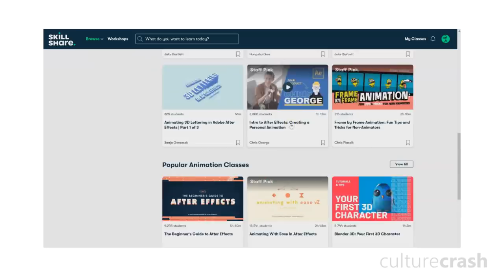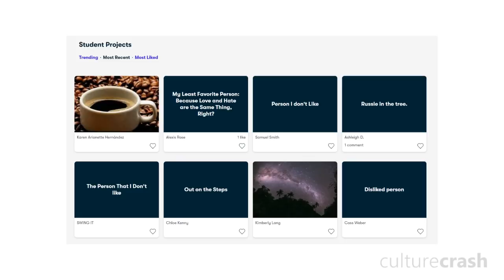Where Do FAIRY TALES Come From?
The first 1000 people who click the link will get 2 free months of Skillshare Premium

SEND US MAIL:
Park Orchards
Victoria
Australia
3114

"CultureCrash" channel = Voice of Culture (Mark Rowland)
"Braydoi" channel = Editor (Braydon W)